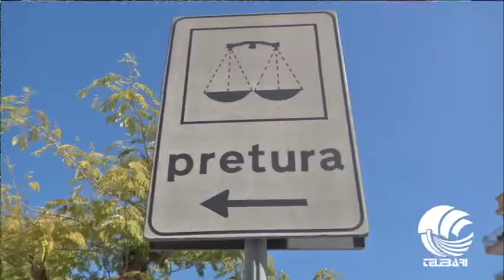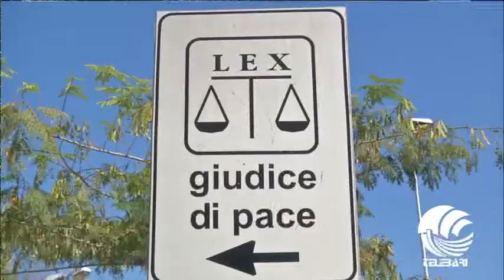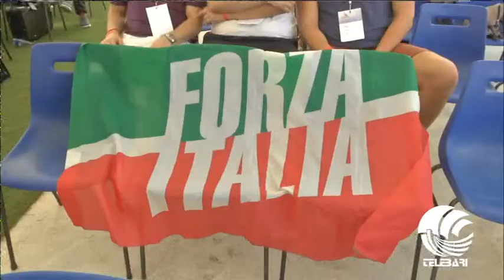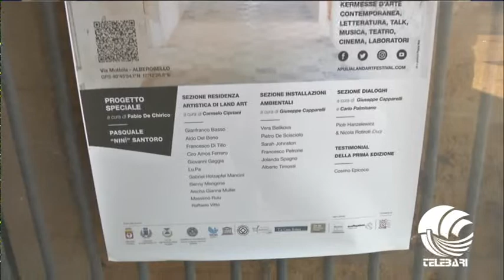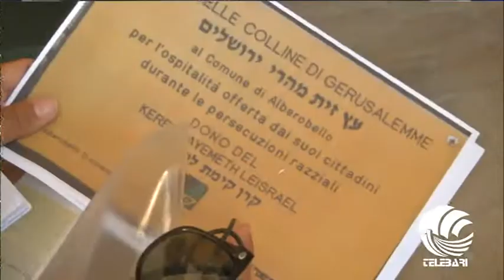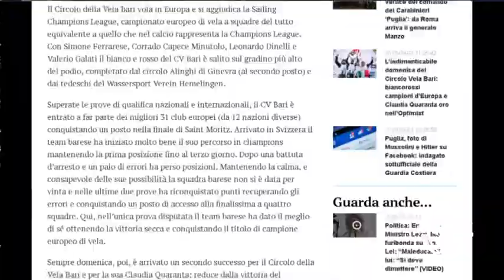TG Telebari mattina 03 09 18